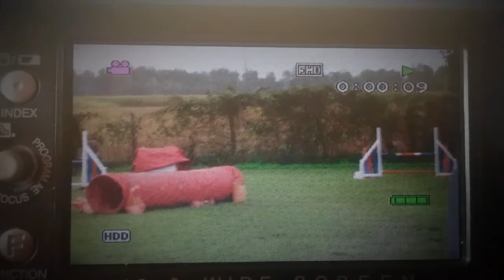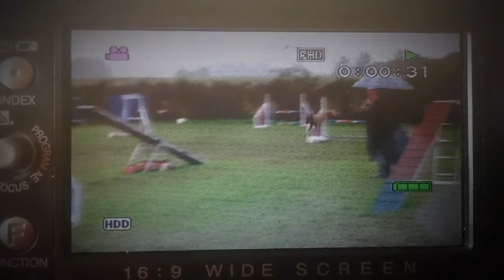Francia 2014 VOREPPE